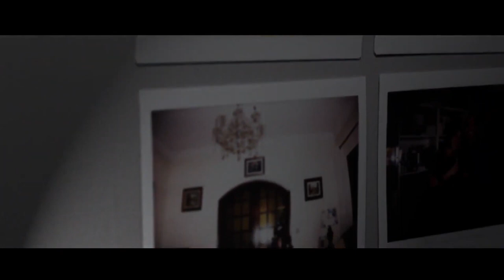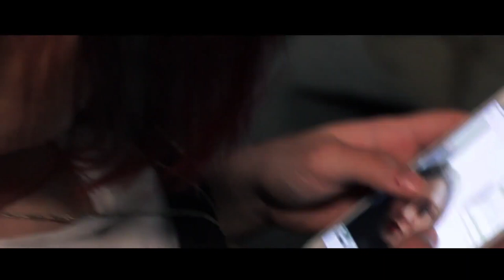Girls Night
Urban legends go in concert in Horror Cinema. These narratives differ in themes and interpretations and sometimes support an actual incident. Whether it is the metaphysical or a maniacal murderer these stories are time-tested. One popular urban legend passed throughout decades includes the curious toying with sorceries. Bloody Mary is the most common tale with many versions thereof. In these accounts, destiny does not work out well for the characters in the tale.

Filmmakers are forever pushing the envelope to draw new approaches to this idea. Although recyclable these class of myths does not have an impression of being cliche. This is the case with director David Teixeira’s latest film. Teixeira used elements of urban legend and slasher films with Girls Night.

After reading, the synopsis to Girls Night it raised interest. Curiosity settled on how multiple horror elements would entwine into a short time frame.

The actresses conveyed a degree of informal interaction that appears genuine with between a group of friends. There wasn’t anything over dramatic with these performances. Yet, their convincing nature was satisfactory in communicating the chemistry required. As for the casting itself, the women displayed the quality of beauty not promoted with today’s cultural measures. Absent from the roster were typical modelesque statures.

Teixeira applied for impressive cinematic work. The film begins with noticeable creative angles to achieve the suspenseful mood. Yet, midway through Act II, a linear approach secured the scene. For example, during a dialogue between the women the camera did not produce a level of intimacy. However, a bridge between the characters and the audience didn’t feel lost. Teixeira does well in presenting the environment and transmits visual storytelling to its full potential.

The Practical effects were simplistic and we’re reserved in the latter portions of Act III. Simple make-up treatment and blood splatter where the appropriate choice for the gore Factor. One element that Girls Night convey is a sense of the uncanny blended into a Thriller with scare factor remaining minimal.

Girls Night does little to produce a structured backstory for the antagonist. Although the character exhibits great eerieness there is insufficient information presented that establishes an aim or significance for murderous deeds. Maybe the allotted running period wasn’t satisfying to maintain in-depth presentation on multiple storylines. The audience would prefer indications on the identity of this homicidal being. This explanation does not express the literal but the allegorical. Doing so would entertain the viewer with structured information.

The build for the Horror element needed reorganization. That’s not to say the narrative wasn’t impactful. The urban legend component was present and so was the slasher element. Yet, Girls Night established one story and negated other. The impression was that an entity would meet the deranged assassin in a final climactic confrontation.

Girls Night does not venture into new content. Urban legend based films are frequent. However, Teixeira does well with giving a modern interpretation. This infusion needed a push to move a cohesive flowing design. These two principles would perform best in a full feature presentation. The ample running time would host an adequate platform for each story parts to prosper. The antagonist was void of dynamic development but overall had an iconic design.

Girls Night serves as a great template to build a series of exploration into different narratives. Teixeira can develop a franchise with ease based on the content provided.